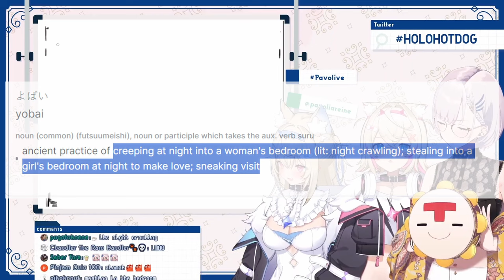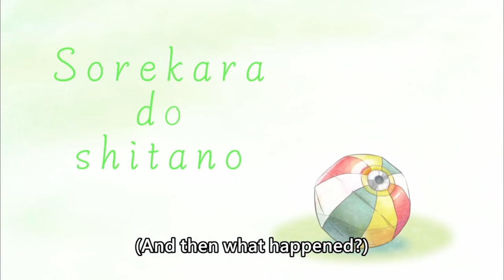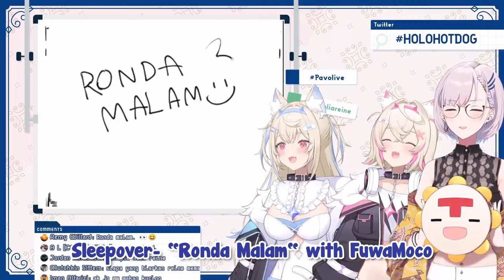[ENG SUB/Hololive] Fuwawa made Reine flustered with her "cultured" question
Credits :
BGM